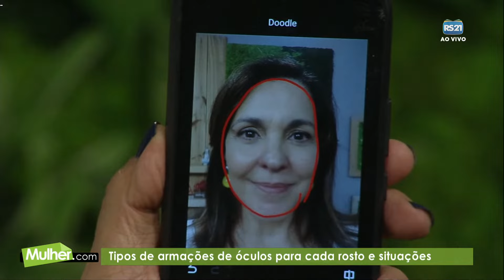Como escolher o óculos ideal | @ProgramaMulherPontoCom | 09/02/2023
Tipos de armações de óculos para cada rosto e situações.

⏩ Compartilhe

Convidada: Carol Nogueira, Consultora de Moda e Comportamental.

📲 FALE CONOSCO
Entre em contato com a equipe do programa Mulher.com: